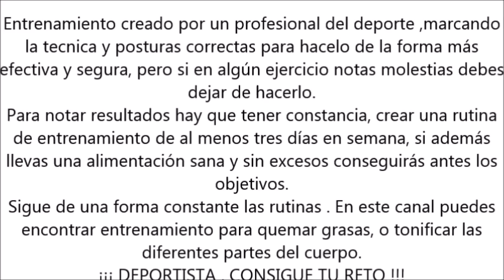GLÚTEOS Y PIERNAS A PUNTO PARA EL VERANO, DÍA #10# termina con la celulitis,,sin material.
Puesta apunto de tus piernas para este verano, cuatro ejercicios super efectivos, notarás perfectamente como estas trabajando tus piernas con el peso de tu propio cuerpo.
Con este entrenamiento cinco días en semana una alimentación sana , una crema anticelulitica, y duchas frías en tus piernas podrás conseguirlo, pero debes ser muy muy constante.
Twitter; @inmaenrimon